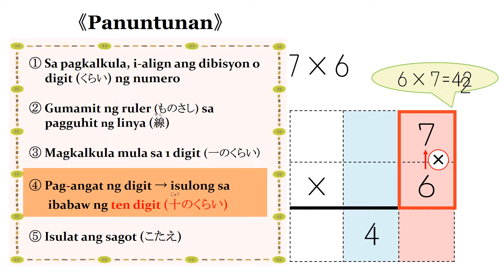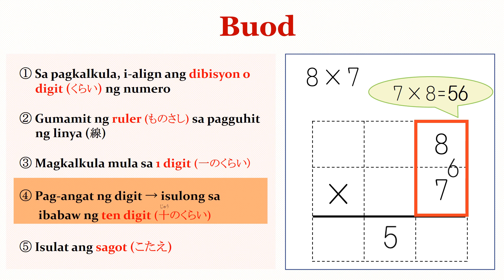小2＿1桁×1桁繰り上がりあり乗法（フィリピノ語版）